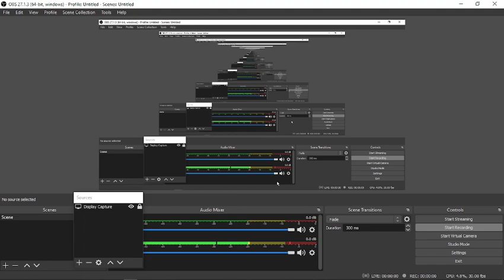david warner misses hunred again